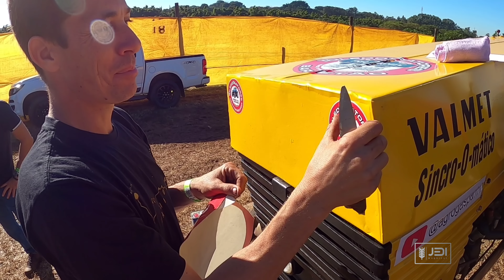Fui Piloto Por Um Dia No Trekker Trek Deu Problema no Trator Ep2 2023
competição de tratores agrícolas e mechido

kits de direção hidráulica e controle remoto
Seleiro Peças

Divulgue a sua marca aqui no canal
JEDI MÁQUINAS

Canal parceiro

Consulte  O MANUAL DO USUÁRIO  ELE LEVARA O CONHECIMENTO E ESCLARECER DÚVIDAS SOBRE OPERAÇÃO, SEGURANÇA E CUIDADOS DO EQUIPAMENTO.